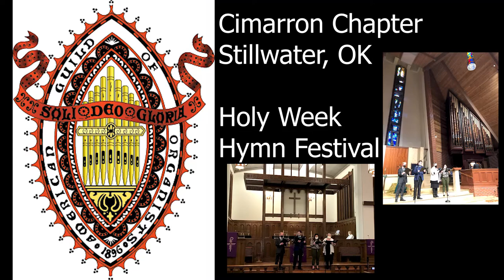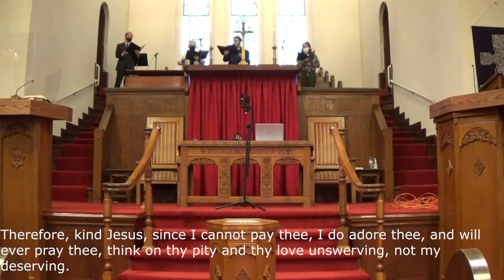Cimarron Chapter Holy Week Hymn Fest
The Cimarron Chapter of the American Guild of Organists presents a Holy Week Hymn Fest! We begin with All Glory, Laud, and Honor for Palm Sunday and progress through hymns that help tell the liturgical story of Christ through Holy Week, concluding on Easter with Jesus Christ is Risen Today.

All hymns and texts used in this video are in the public domain.

0:00  |  Intro
0:04  |  All Glory, Laud, and Honor
2:31  |  'Tis Midnight; and on Olive's Brow
5:51  |  When I Survey the Wondrous Cross
8:14  |  Go to Dark Gethsemane
10:49  |  O Sacred Head, Sore Wounded
14:14  |  Ah Holy Jesus
16:45  |  Lift High the Cross
19:02  |  The Day of Resurrection
20:38  |  Good Christian Friends Rejoice and Sing!
22:25  |  Crown Him with Many Crowns
24:45  |  O Sons and Daughters
28:27  |  Jesus Christ is Risen Today